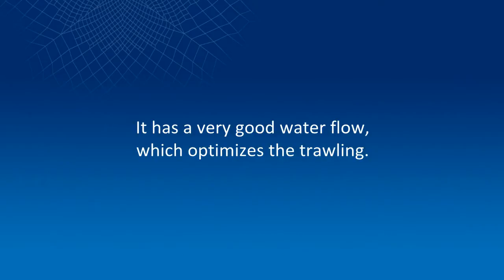Vónin Shrimp Grid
The Vónin Shrimp Grid is perfect to filter out unwanted bycatch when trawling for Shrimps. The sorting grid has a very good water flow which optimizes the trawling. Vessles have increased the catch by 30% when changing to the Vónin Shrimp Grid.